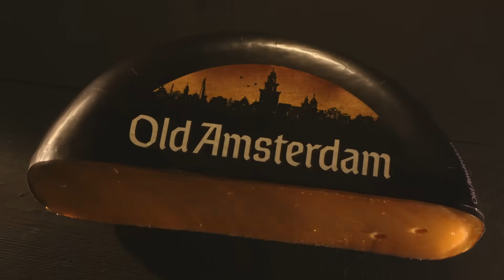Old Amsterdam Verse Roomkaas OLV 6'' incl subtitels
Verse Roomkaas met échte stukjes fijn geraspte Old Amsterdam. Heerlijk voor bij de borrel, op een rustiek stokbrood of bij de barbecue.